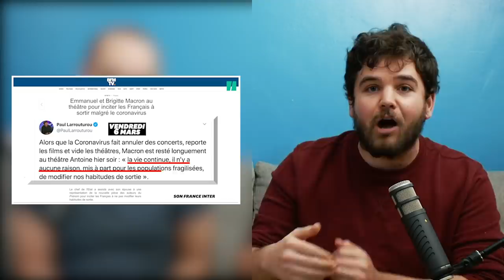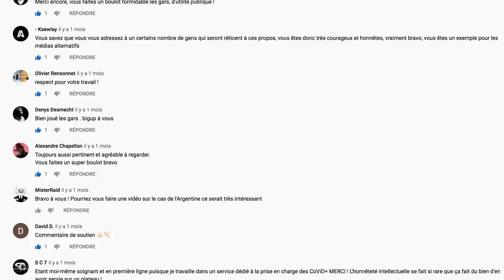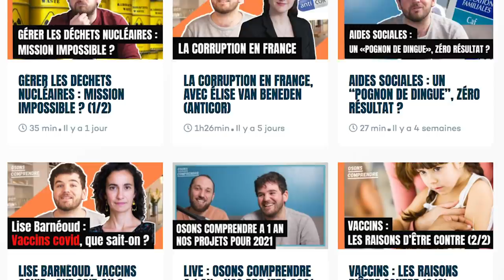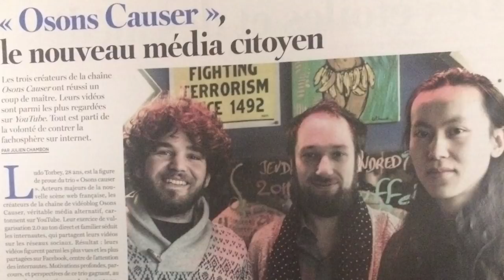OSONS CAUSER : BILAN ET NOUVEAUTÉS 2021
Merci d'avoir passé des moments de 2020 avec nous, que vous ayez été d'accord avec nous ou pas toujours. Dans tous les cas, merci ! :)

Hésitez pas à nous poser toutes vos questions sur la chaîne, nos projets, ou ce que vous voulez en commentaire. On sera très content de vous lire et de vous répondre.